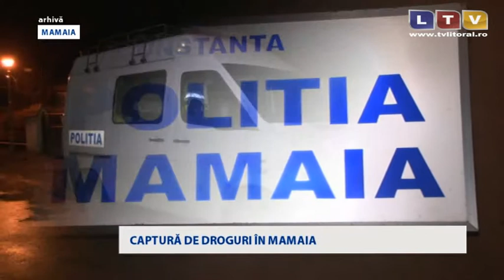Drogurile sunt la mare căutare în stațiunile și cluburile de pe litoral - Litoral TV